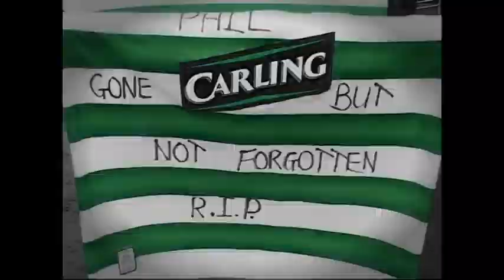Phil O'Donnell Tribute 2007/08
On 29 December 2007, O'Donnell collapsed during a game against Dundee United just as he was about to be substituted.  He was treated on the pitch for about five minutes by the Motherwell and Dundee United club doctors before being taken by ambulance to Wishaw General Hospital. However, he was pronounced dead at 17:18 hours.  He was 35 years of age.

Phil O'Donnell left Motherwell for Celtic in September 1994 for £1.75m.  A record fee received by the North Lanarkshire side at the time.  That year Celtic won the Scottish Cup and ended a five-year barren spell for the club.  He was also part of the Celtic side that 'stopped the ten' in 1998.

He joined Sheffield Wednesday from Celtic in September 1999 and then re-joined Motherwell in January 2004.